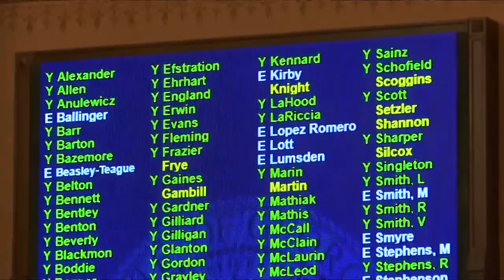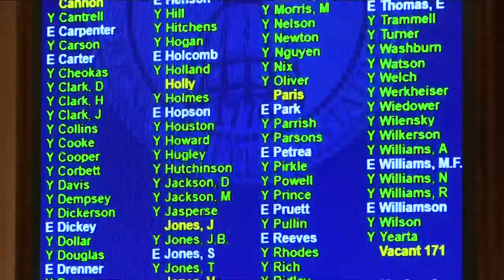Georgia House 2020 Day 9